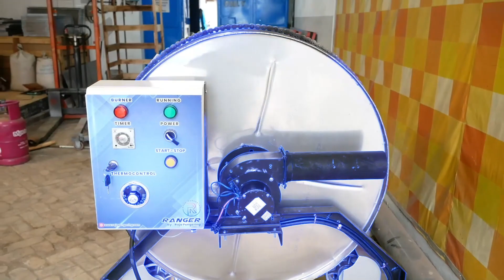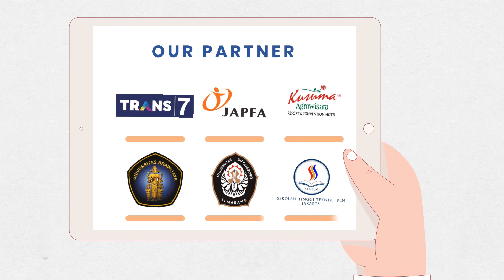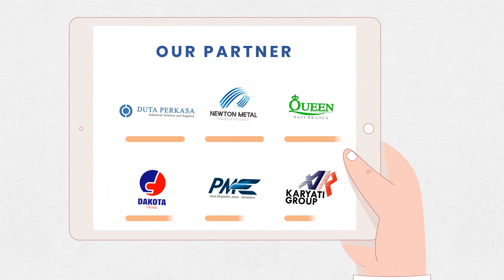Duet 2 Mesin Best Seller Model Putar Kapasitas 100 KG dan 200 KG!! Pengering Biji Bijian Sebuk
Link Pemesanan  :
Tokopedia :

MESIN ROTARY DRYER 100 KG STATIS TIPE GAS LPG
MESIN ROTARY DRYER 200 KG STATIS FOODGRADE TIPE GAS LPG

Rotary Dryer ini Bisa Mengeringkan Hasil Pertanian, Perkebunan, Peternakan, Maupun Hasil Industri Lainnya.

KOMODITAS :

Padi
Jagung
Serbuk
Pelet
Rempah Rempah
Gula Semut
Tembakau
Daun
Kemiri
Kapulaga
Ampas Kelapa
Kopi

INFORMASI PRODUK

Model : Drum Rotary
Type : Statis
Operasional : Otomatis
Pengatur Waktu : Timer Max 10 Jam
Pengatur Suhu : Thermocontrol Digital
Burner : Jet Burner Blower Max 300C
Pemantik : Smart Igniter dengan Pengaman Gas
Penurunan Kadar Air : 2 - 5% Per Jam
Efisiensi Pengeringan : 0,5 - 1 Kg Per Jam
Loading Material : Cerobong Input & Output
Akses Material : 1 Pintu Swing
Filter : Cilo Venting Filter

SPESIFIKASI MESIN ROTARY DRYER 100 KG TIPE GAS
Dimensi Drum : 750 x 600 mm
Material : Plat Besi
Pilihan Bahan Bakar : Lpg
Rangka : UNP 5
Konekting : Rantai 50-1R
Thermocontrol : Temperatur Max 150 C
Daya : 450 Watt / 220 Volt
Penggerak : Motor 1 Hp
Blower : Sentrifugal 3"
Transmisi : Gearbox 1:100
Bobot : 50 Kg
Rpm : 6-15 (adjustable)

SPESIFIKASI MESIN ROTARY DRYER 200 KG
DIMENSI DRUM : 750x1200 mm
MATERIAL : Full Stainless Foodgrade
PILIHAN BAHAN BAKAR : Lpg , Listrik, Solar, Kayu
RANGKA : UNP 5
KONEKTING : Rantai 50-1R
DAYA : 900 Watt / 220 Volt
BLOWER : Sentrifugal 3"
TRANSMISI : Gearbox 1:100
BOBOT : 100 Kg
RPM : 6-15 (adjustable)

Pengering Cengkeh
Pengering Jahe
Pengering Jamur
Pengering Kapulaga
Pengering Cabai
Pengering Kunyit
Pengering Kayu Manis
Pengering Kemiri
Pengering Ulat
Pengering Ikan
Pengering Kulit
Pengering Kerupuk
Pengering Keripik
Pengering Sale Pisang
Pengering Cat
Pengering Bulu Ayam
Pengering Lidi
Pengering Bambu
Pengering Lada
Pengering Gula
Pengering Tepung
Pengering Serbuk
Pengering Ampas
Pengering Pupuk
Pengering Sirih
Pengering Buah
Pengering Bunga
Pengering Daun
Pengering Biji
Pengering Kacang
Pengering Rempah
Pengering Rempah
Pengering Kayu